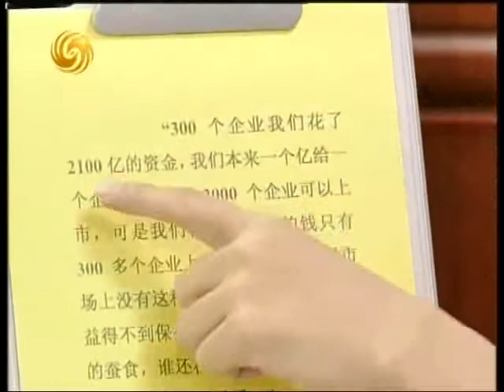锵锵三人行20130924 刘纪鹏：创业板为中国股市近年来最恶劣样板